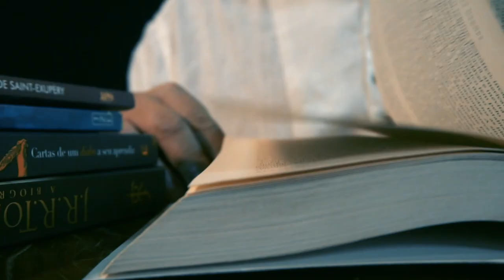A Menina que Roubava Livros #15 = CINE LIVROS Virando as Páginas por Armando Ribeiro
A Menina que Roubava Livros (Die Büchediebin / The Book Thief).
A morte narrando a vida.
Obs - O Livro do Gênesis ingressa-se não só no Cristianismo, mas faz parte dos textos Judaicos ( Midrash Rabá), como também no Alcorão.
Obs 2 - Não ê Emily Watson que aparece na cena onde a mesma foi citada e sim  Ilsa Hermann, a esposa do prefeito da cidade de Munique,
Nos tempos de menina Liese Meminger ( interpretada por Sophie Nélisse) a morte era uma superstar. A primeira grande guerra, as revoluções russas e espanhola, o fascismo e o nazismo, a expansão do Império Japones, além de doenças como, por exemplo a tuberculose, e as más condições do trabalho, além da indiferença da cultura do ocidente às mazelas mundiais, fizeram seu serviço de forma competente, levando centenas de milhões de pessoas, você pode arredondar para mais ou menos, desde que perceba o cerne da Idea aqui proposta que é:  a morte é pop. No Cristianismo a morte chega silenciosa, Adão e Eva se tornam mortais por escolha, desejam ser deuses, mas, ironicamente a eles, a morte física não se dá de imediato e sim a de existência, do espírito, eles falecem na existência antes de morrerem no tempo, entenderam? Na Mitologia, Pandora, filha de Hefesto, ainda que dotada de todas as virtudes essenciais para a vida e bela, foi incapaz de sobreviver à curiosidade de abrir o presente divino, e, ao fazê-lo, deste libertou serviçais da morte,  males, doenças e desgraças. Podemos entender que o mitológico Tânatos e o seu congênere judaico cristão Apollion  ou Abadon  seriam "filhos" de Pandora! Ou seria uma ironia de  nossas “curiosidades” efêmeras?
A Morte como narradora e não narrativa não intencionou-se na obra do australiano Markus Gay Fran Zusak! Vale internalizar o alerta do romance, ou algo semelhante: “Quando a Morte quer contar uma história, você deve parar para ler.” Sendo assim, longe do que muitos tentam rotulá-la,  a Morte não fala ou mesmo se debruça em si. É a Fidalga dos últimos dias uma apreciadora da vida, e diz: “Com absoluta sinceridade, tento ser otimista a respeito de todo esse assunto, embora a maioria das pessoas sinta-se impedida de acreditar em mim, sejam quais forem meus protestos. Por favor, confie em mim. Decididamente, eu sei ser animada, sei ser amável. Agradável. Afável. E esses são apenas os As. Só não me peça para ser simpática. Simpatia não tem nada a ver comigo.”  Ela se sente ineficaz, não nos acompanha todo tempo, tampouco é onipresente, e tem interesses inesperados, e nos avisa sobre a saga: “É uma pequena história, na verdade, entre outras coisas: Uma menina, algumas palavras, um acordeonista, uns alemães fanáticos, um lutador judeu e uma porção de roubos”.
Essa é a alma do livro, e confundi-la é esconder ou mesmo perder seu enredo. A morte vê sentido na vida, enamorasse dos vivos, nesse caso a pequena Liese, e reage negativamente aqueles que a esperam sem legado. Ela se contrapõe ao fanatismo, ao preconceito, insensibilidade e o moralismo que esconde dores e encarcera a Esperança.  Ela é incapaz de compactuar com as atitude e pedidos de Dorian Gray ou mesmo de Fausto. A vida deve ser vivida na sua linda e tenra sensibilidade. A Morte não é aqui estética, nem mesmo acha necessário expandir além da conta os anos de vida. A soturna aprecia aos que vivem docemente cada dia, sem transformar sua existência numa ode de dor e ódio. A “representação” de Tânatos só é um personagem final a todas as vidas, mas desejosa e ardente admiradora daqueles que souberam viver e foram capazes de ensiná-la mais sobre essa arte de existir, ou, melhor ainda, coexistir. A “Verdugo das Almas”   não é um anjo, nem um deus ou resultado de Pandora, mas se caracteriza como algo no tempo, mais que isso, o algo no tempo capaz de apreciar os que conseguem viver. Ela, a Morte,  não se opõe à esperança, ela a admira.
É nesse sentido que Liesel, Rudy Steiner. Max Vandeburg, Hans e Isa Hermann (contracenados na obra homônima no Cinema pelos gigantes  Geofrey Rush e Babara Auer) e mesmo Frans Deutscher são pedaços de ensinamentos que a Morte recobra em seu diário, sendo amabilíssima em sua crônica da vida, sim, aqui o Fim de tudo não se assume assim, ele se diz enebriado com a existência, a Morte nos avisa: “Os Seres Humanos me Assombram’.
Achei, ou achava que em alguns trechos do livro as linguagens ou mesmo diálogos eram arrastados e sem sentido de correlação ou continuidade, mas, no caminhar das linhas, me admiti equivocado, pois o tema e seu contexto não hesitaram a mostrar-me que nossa vida também é assim; bela, profunda, cheia de admirações e dores, e, como não poderia deixar de ser, nos proíbe ou não permite que não venhamos a viver “termos e tempos arrastados, sem sentido de correlação ou continuidade”. Um lindo romance onde, uma auspiciosa narrativa no descortinar-se de tal situação em meio ao recrudescimento do nazismo e o umbigo da Segunda Guerra, longe de se tornar angustiante, se mostrou professoral. Obrigado Zusak. Valeu a leitura.